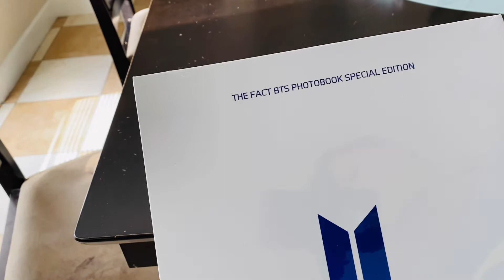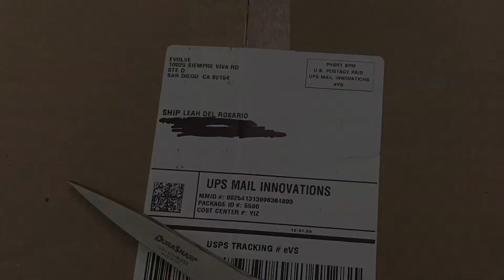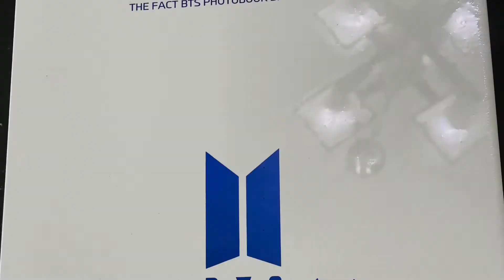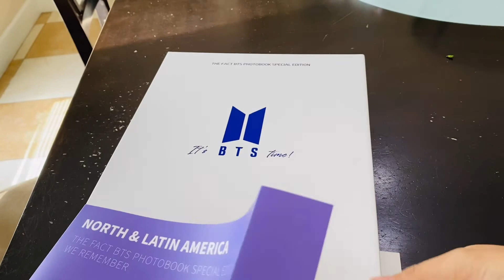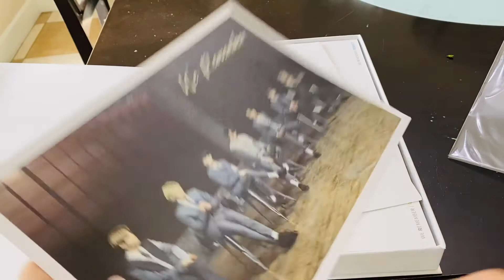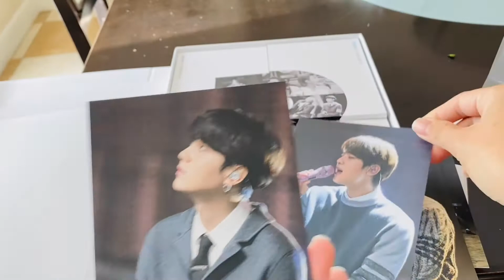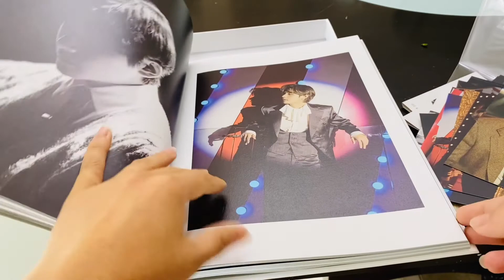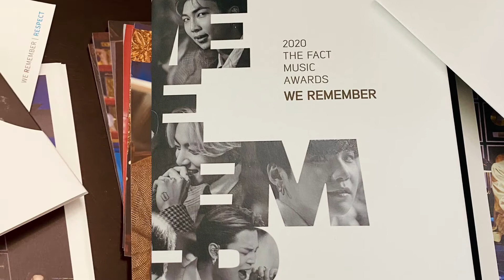Unboxing my Livecon BTS